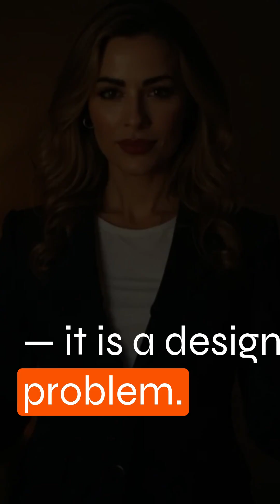Ready to Face ASI Vs Human Limits — Mastering EEQ • AIQ • SSQ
Know the Last Invention? Face ASI Vs Human Limits — What if the last invention is not a device but a mind that thinks beyond us? In this film I map the technical landscape, the cultural metaphors (from WarGames to Her), and the practical policy and design moves that let us treat the possibility of Artificial Superintelligence (ASI) with both imagination and care.